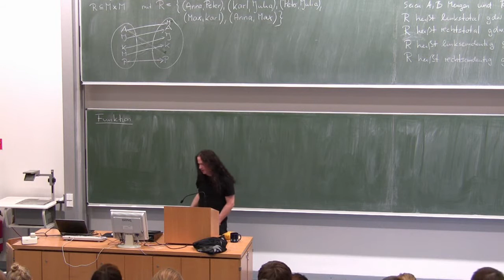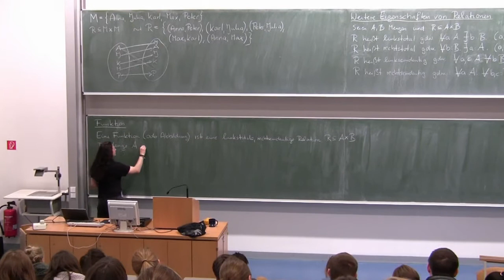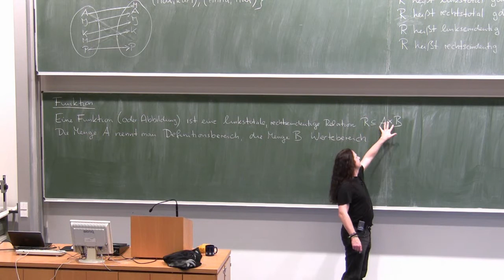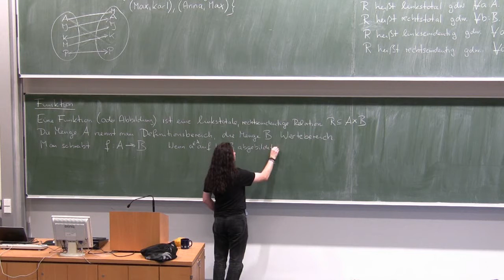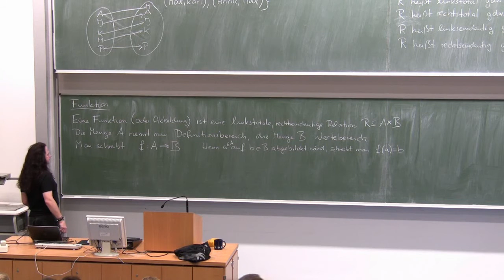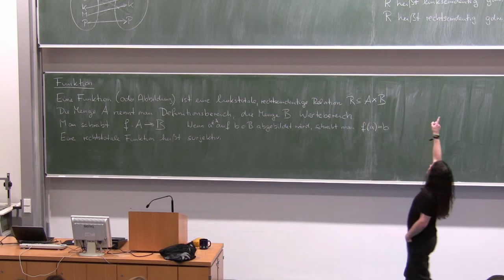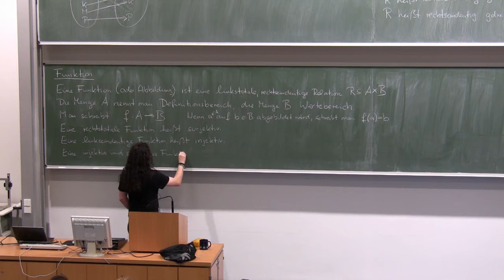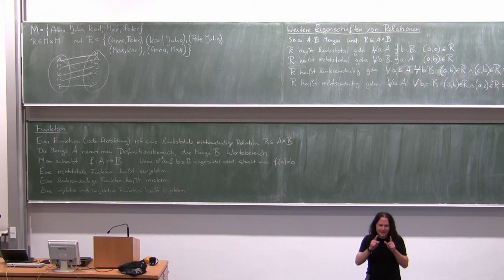Funktion (15.11.2011-Teil 2)